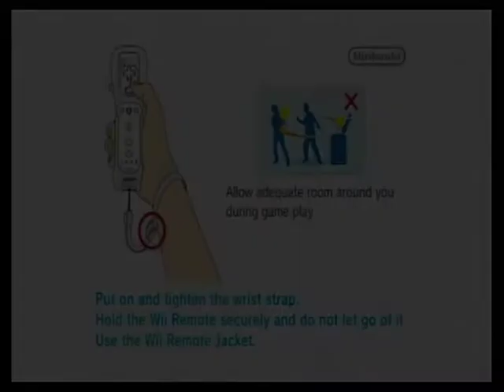The Legend of Zelda Skyward Sword Sky Keep part 1